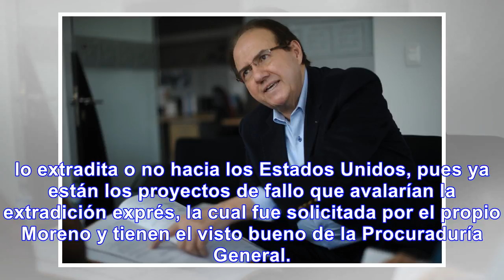Fiscalía acusará a exfiscal luis gustavo moreno por ‘cartel de la toga’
Ante la sala penal de la Corte Suprema de Justicia la Fiscalía acusará formalmente al exfiscal Luis ...